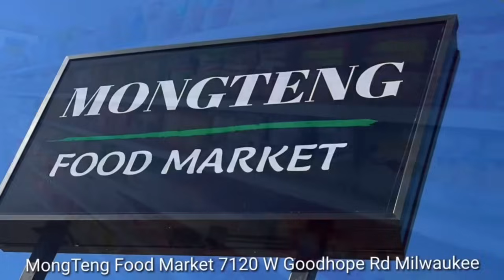February 12, 2024